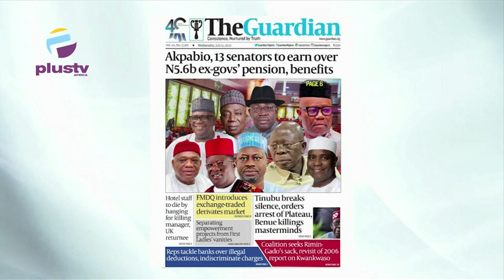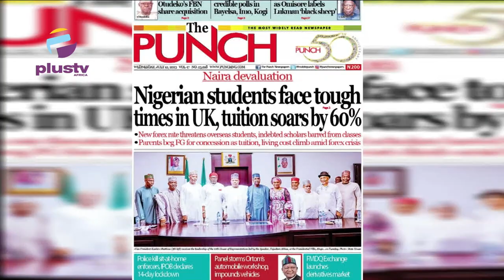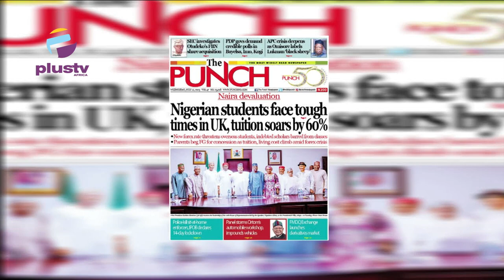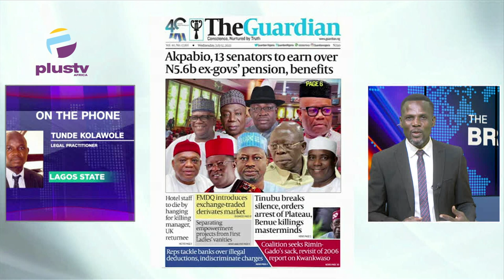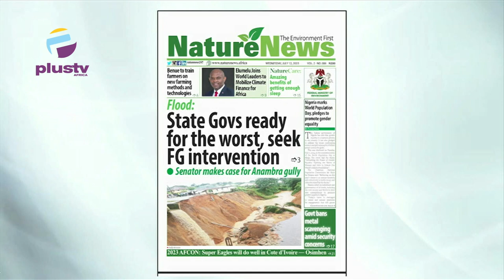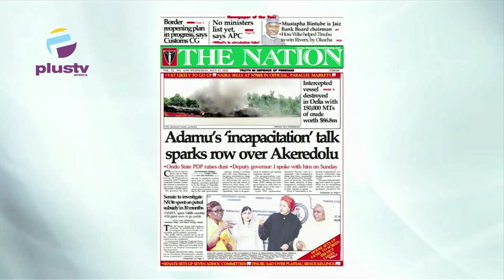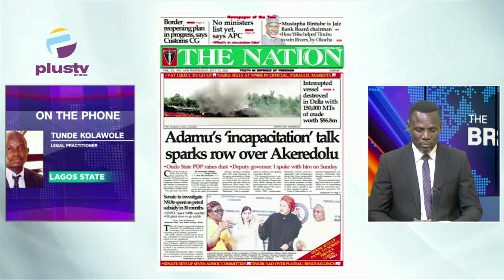Adamu’s “Incapacitation” Talk Sparks Row Over Akeredolu | No Ministers List Yet Says APC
Tunde Kolawole, Legal Practitioner, Joined Nyamgul Agaji, to review the biggest stories in Newspapers today.